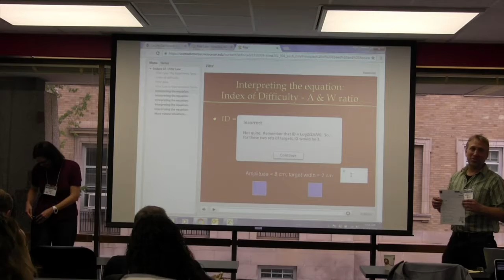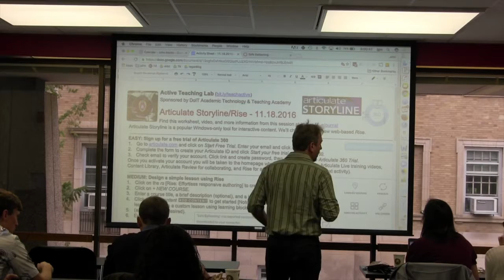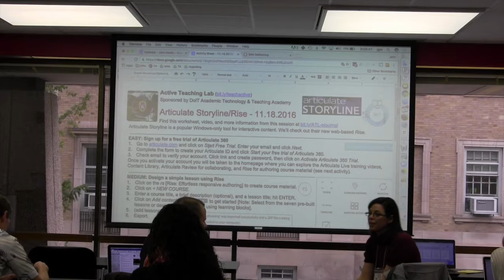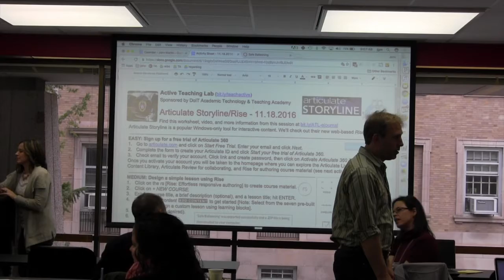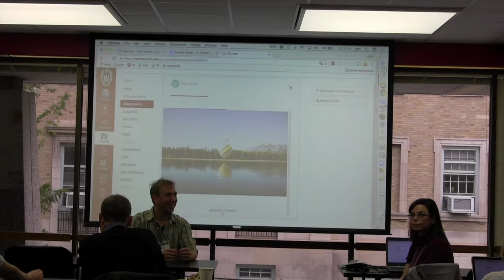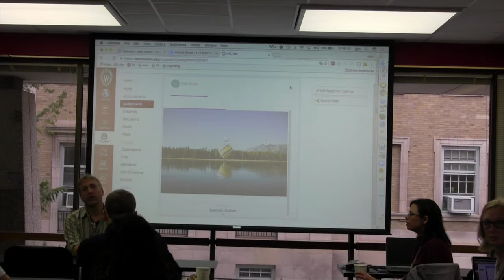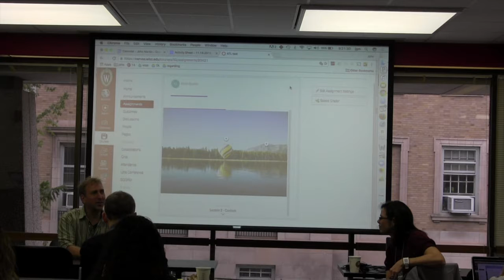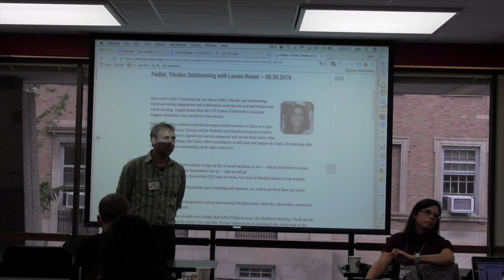DISCUSSION Articulate with Andrea Mason (November 18, 2016)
If you need a high-end tool for interactive content, Articulate Storyline might be a tool to consider. Andrea Mason, from Kinesiology, shares her story.